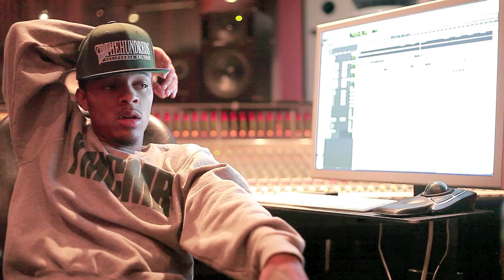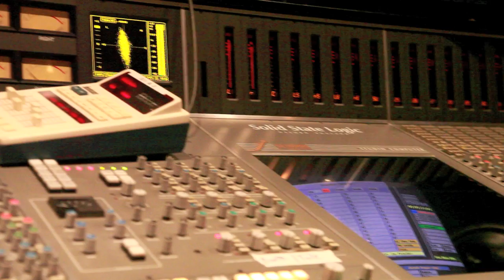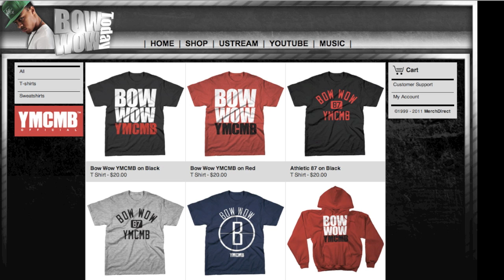Bow Wow In Studio With Meek Mill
Underrated Webisode 4: Fresh off the F.A.M.E Tour Bow returns to the studio to finish "Underrated" Get a live look at him and Meek Mill hard at work in studio

Directed By: Rico Da Crook